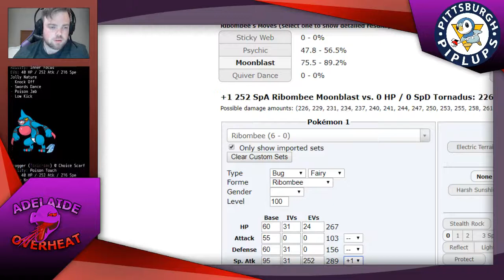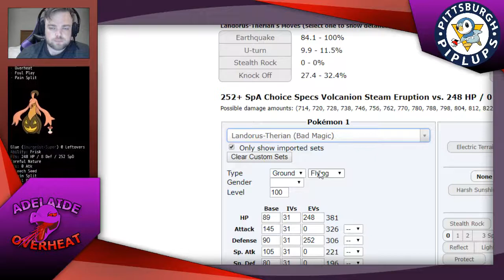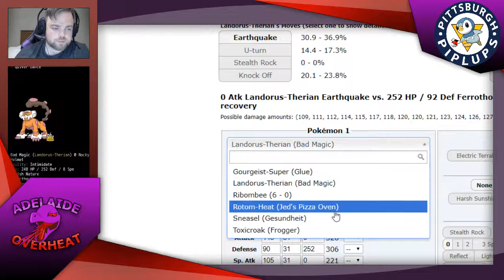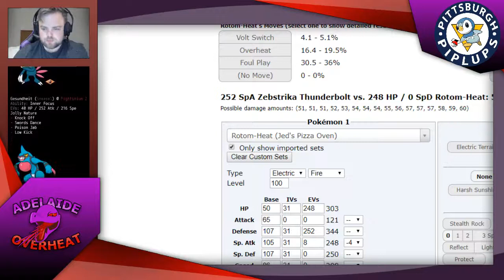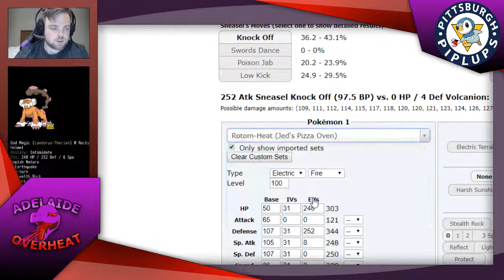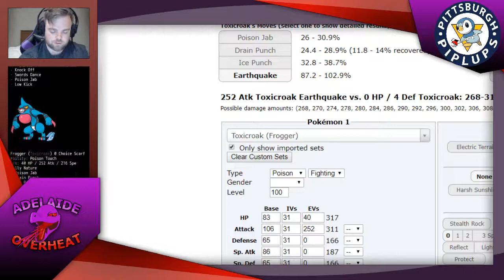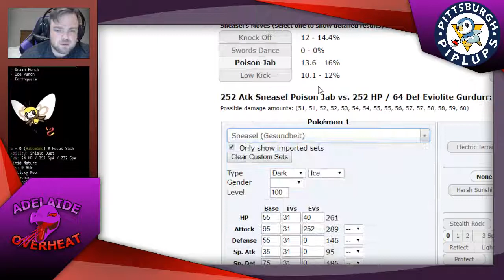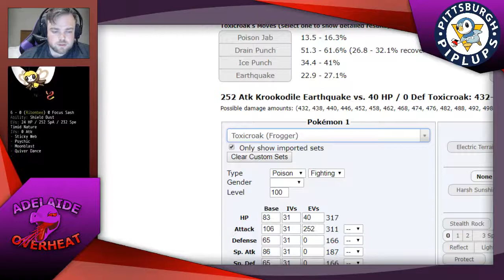NCL S3 Week 2 | Adelaide Overheat vs Pittsburgh Piplups